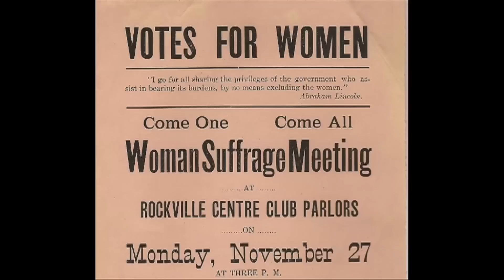Women Voters Thank Their Suffrage Ancestors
Our ability to vote as women resulted from over 70 years of a movement that involved our grandmothers, great grandmothers, and other ancestors. Video commentary is by Marguerite Kearns, editor of Suffrage Wagon News Channel. Follow Suffrage Wagon News Channel for the featured suffrage centennial.

Photos: Library of Congress, Catt Collection at Bryn Mawr College, the archive of Edna Buckman Kearns. Music: "Fall in Line: Suffrage March," 1914. Suffrage Wagon videos, with help from the Puffin Foundation.